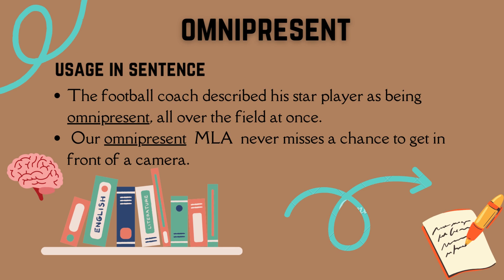Omnipresent - English Vocabulary| Meaning| Synonyms| Sentences